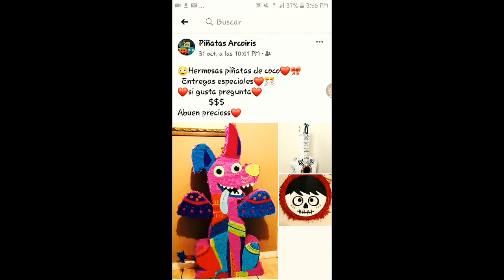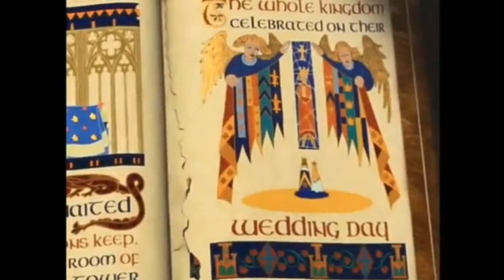👉MINECRAFT: 3 SEMILLAS SUPER ÉPICAS / 1.16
❤Chicos espero y les aya encantado este fabuloso Vídeo si fue así los invito A que se suscriban al Canal y que activen la campanita para que seas los primeros en ver mi video 😊

Vallan y digan que vienen parte de mi y digan que me invite un helado 😊😄❤

Licencia de las músicas de este vídeo

Link de los canales que encontré las semillas 🤗

Las Semillas Épicas mostradas En este vídeo están Aquí apunten para que no se olviden 😊👇

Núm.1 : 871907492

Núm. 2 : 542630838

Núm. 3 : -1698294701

Si no es mucho pedir los invito A que me sigan a mi

Si nada más que decir nos vemos en un siguiente Vídeo Chaooooo❤🤗